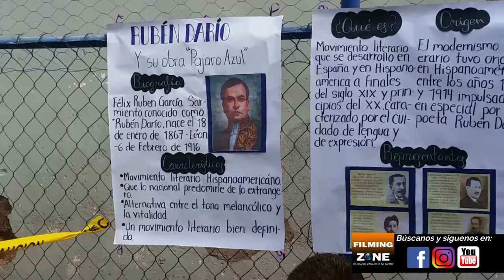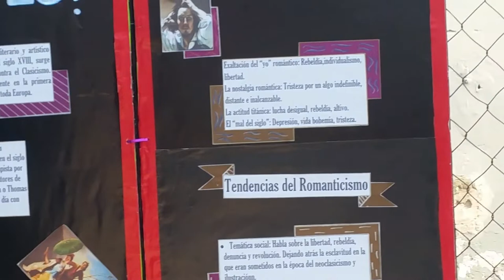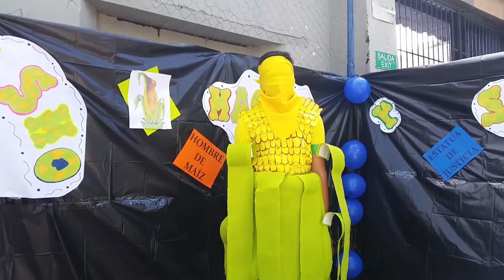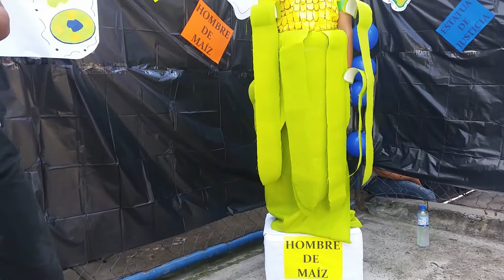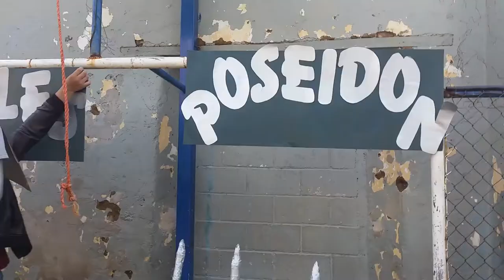ESTATUAS VIVIENTES - Liceo Cristiano El Shaddai - Octubre/2019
ESTATUAS VIVIENTES, es un Proyecto de estudiante del Liceo Cristiano El Shaddai,    organizado por Virginia Martínez , maestra de la materia de lenguaje.
Donde exponen la técnica del estatuismo ,representando los "movimientos literarios"    con el fin de incentivar a los alumnos  al interés por la lectura de obras literarias.
Los alumnos lucieron el esfuerzo de sus trabajos,sus trajes sus disfraces,de personajes literarios famosos hechos por sus propias manos.

MUCHAS FELICIDADES !!!   a alumnos,padres, maestros y a todos los que hicieron este proyecto realidad.

Octubre/2019

Filming Zone Producciones. Un concepto diferente en tus eventos.